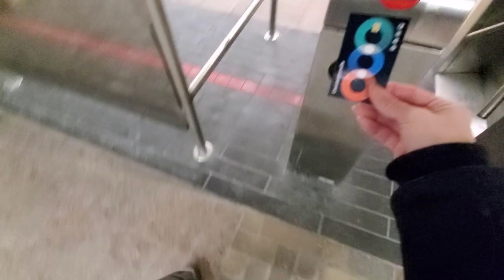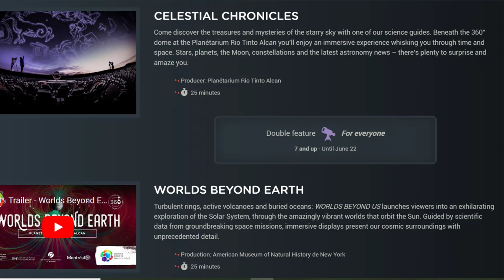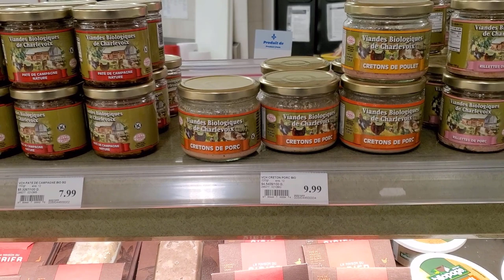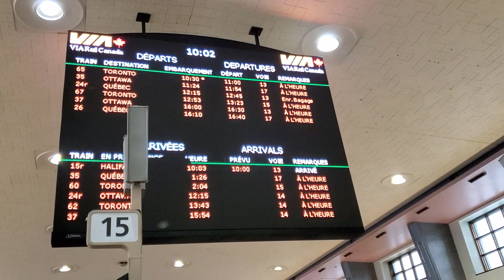Travel Vlog • Montreal • Food, Hockey, Planetarium, VR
Hi everyone! I hope you're enjoying the last few days of February. Hubby and I took a couple of weeks off this month, and I've been cleaning A LOT lately (as you may have noticed from my shorts), but I also headed to Montreal for a few days with hubby and Lulu. We took the train and our five nights there was the perfect combination of relaxing and fun. We love Montreal and the last time we were there was in 2018, but it's such as easy trip from Toronto so I'm hoping we'll head back very soon. Sending warmth as we approach the last weeks of winter! x

Mentioned:
0:00 Train to Montreal
0:42 Le Square Phillips Hotel & Suites
2:50 Winter boot shopping (I ended up buying the Sorel Women's Tivoli IV PARC Boot)
3:25 Restaurant Le Carré
5:30 Hockey game at the Bell Centre
6:10 DonDonYa
7:26 Super Bowl snacks
8:43 Scandinave Spa Vieux-Montréal
10:01 Chien Chaud Victoire (fast food place)
11:12 Foiegwa
12:26 Poutine Centrale
13:15 Planétarium Rio Tinto Alcan
16:50 Restaurant Pastel
18:05 Horizons VR Experience at the PHI Centre
18:42 Fleurs et Cadeaux Restaurant
19:16 "Souvenir" shopping at the local IGA